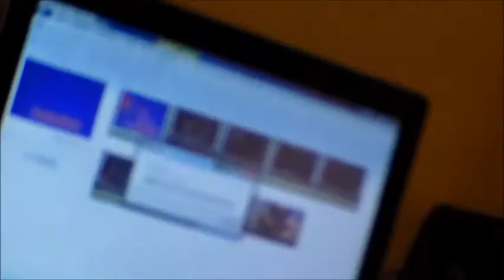71 Days of Summer- Day 52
A pretty chill day... 19 days left!